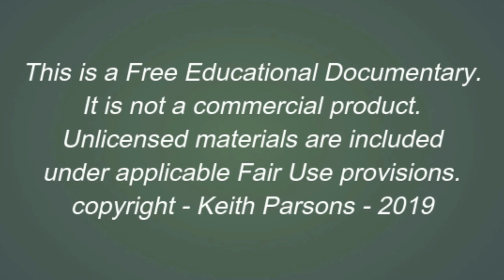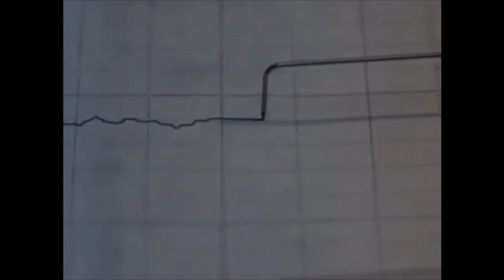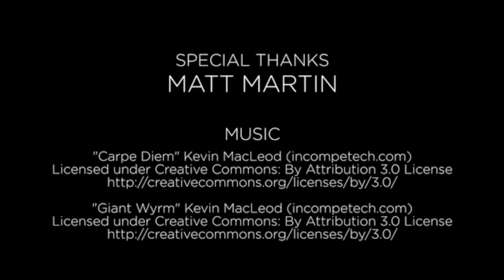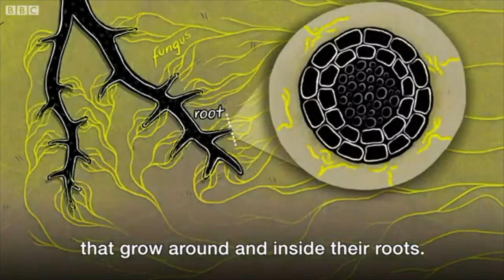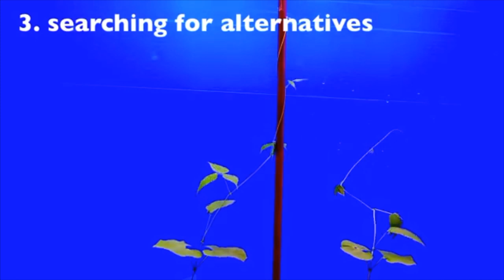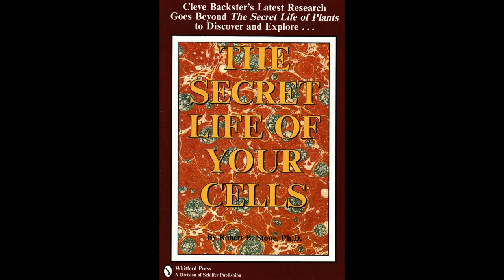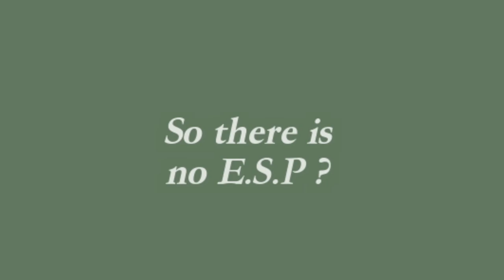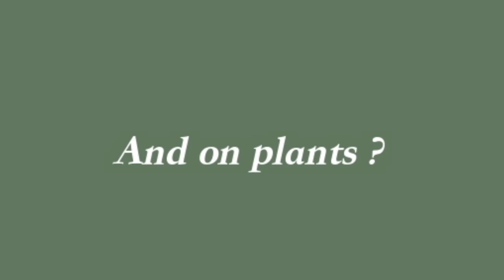Are Plants Conscious, Intelligent and Aware? (A Documentary by Dr Keith Parsons)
Many of us pretty much take plants for granted as green things that grow and we don’t need to take much notice of them, except to acknowledge that they are the lungs of the Earth. But are they more sophisticated than we give them credit for? This programme looks into this question, with a review of the work of Cleve Backster’s ‘primary perception’ as well as the work of  several other researchers. The discipline of Neurobiology is at the forefront of investigating this issue today and one of its leaders describes what they have discovered.